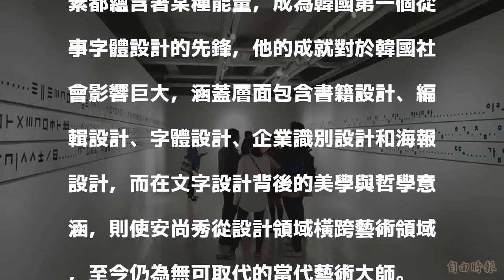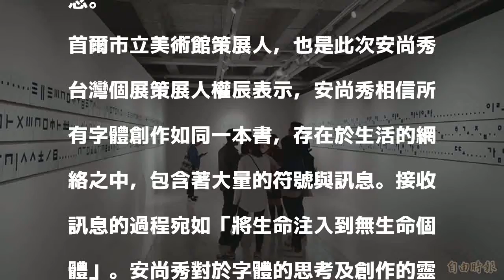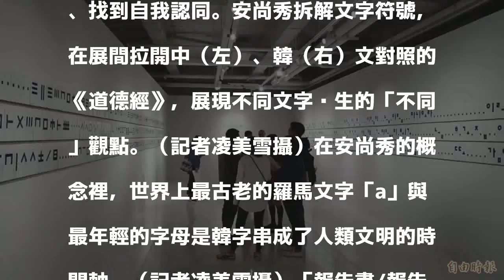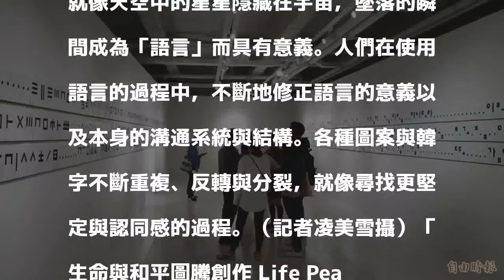不是文字天書 看懂安尚秀的設計藝術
〔記者凌美雪／台北報導〕1952年生的安尚秀，長期致力於創造並實踐字體的設計，因為相信每一個字體本身的組成元素都蘊含著某種能量，成為韓國第一個從事字體設計的先鋒，他的成就對於韓國社會影響巨大，涵蓋層面包含書籍設計、編輯設計、字體設計、企業識別設計和海報設計，而在文字設計背後的美學與哲學意涵，則使安尚秀從設計領域橫跨藝術領域，至今仍為無可取代的當代藝術大師。

發表評論評論如下。